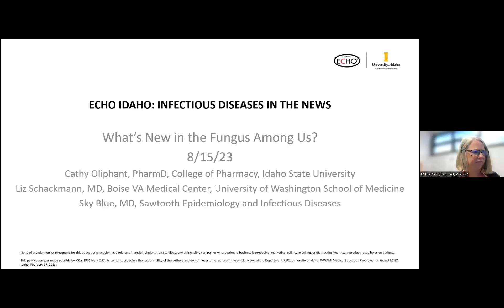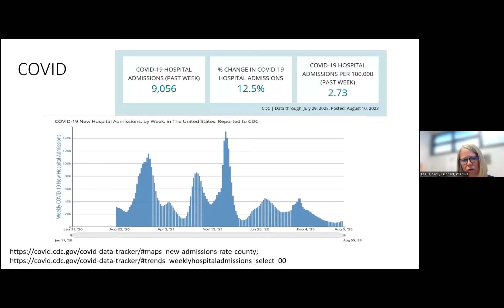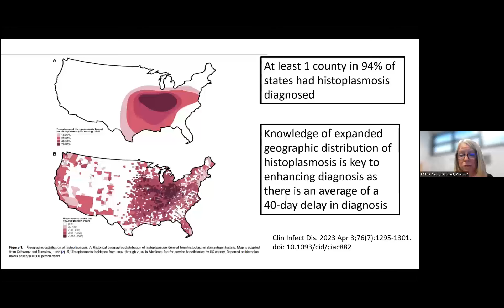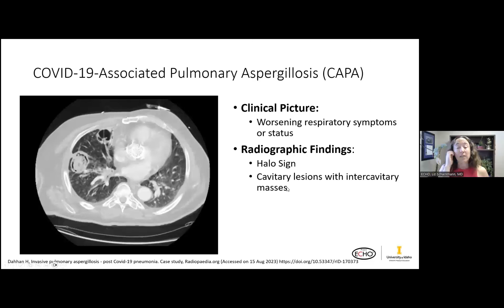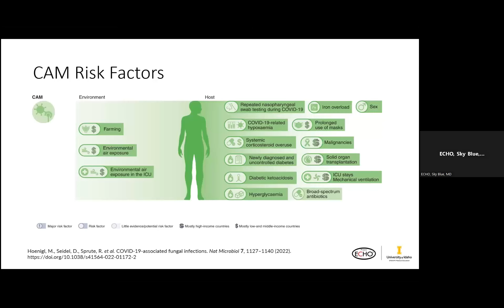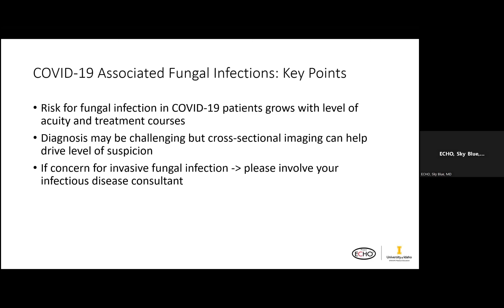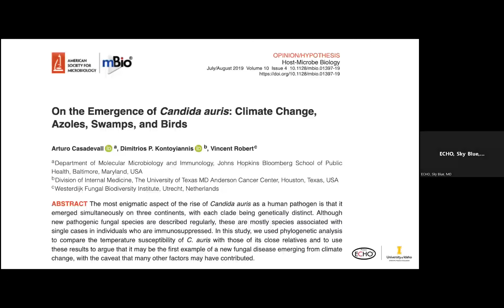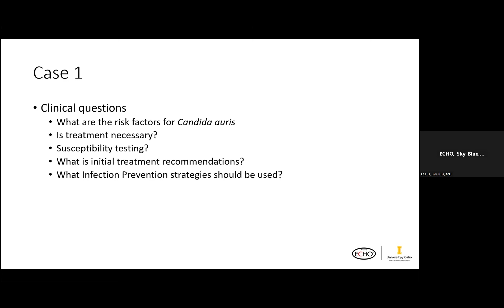What's New in the Fungus Among Us? - 8-15-2023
What's New in the Fungus Among Us? | Liz Schackmann, MD; Cathy Oliphant, PharmD; and Sky Blue, MD  | 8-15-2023

This publication was made possible by PS19-1901 from CDC. Its contents are solely the responsibility of the authors and do not necessarily represent the official views of the Department, CDC, University of Idaho, WWAMI Medical Education Program, nor Project ECHO Idaho. February 17, 2023.